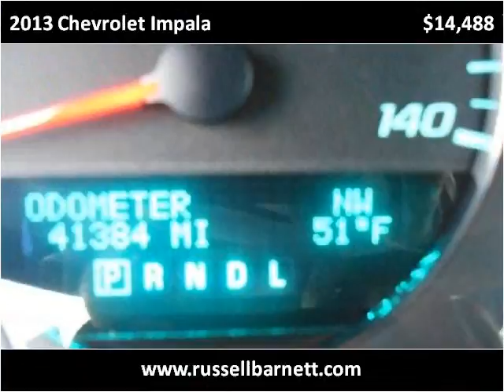2013 Chevrolet Impala Used Cars Tullahoma TN